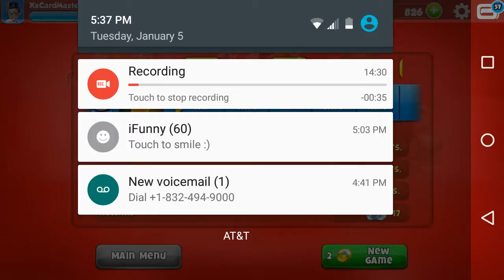Uno lets play ep.2 decent turnout